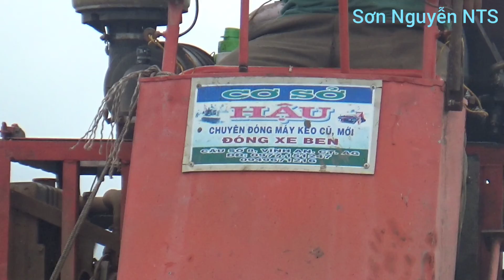Máy Xới Bánh Xích Tractor Hai Tác Dụng 170triệu Đầu KUBOTA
Mời các bạn cùng xem máy xới bánh xích của cơ sở Hậu động cơ KUBOTA 170triệu hai tác dụng kéo lúa và xới đất siu phá lầy.